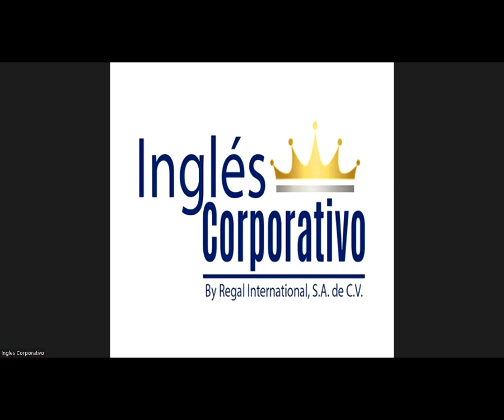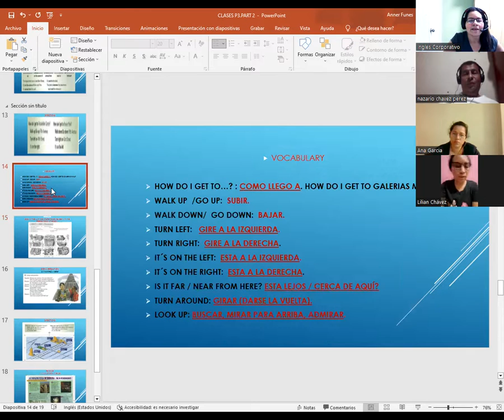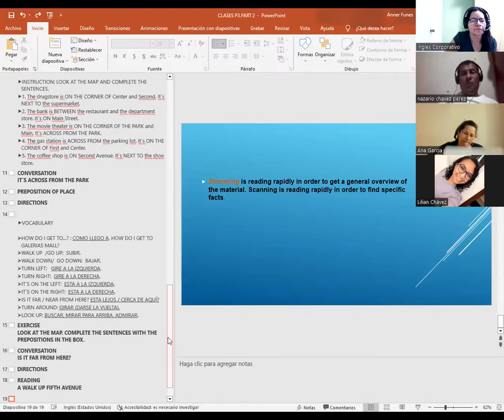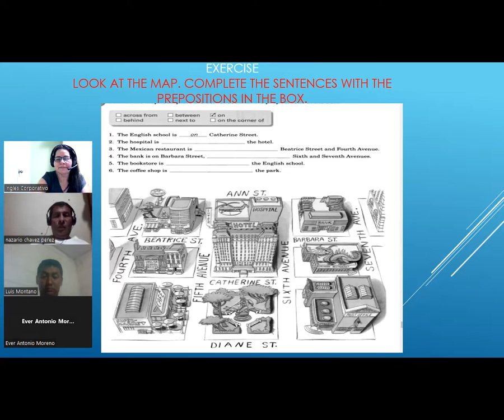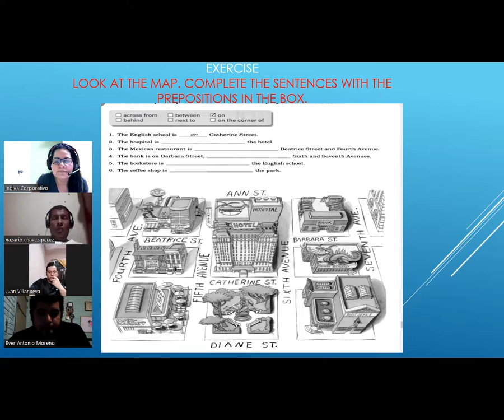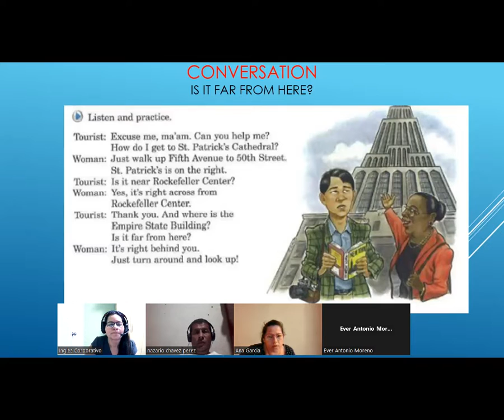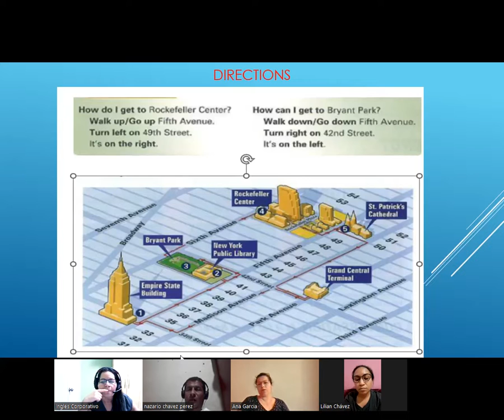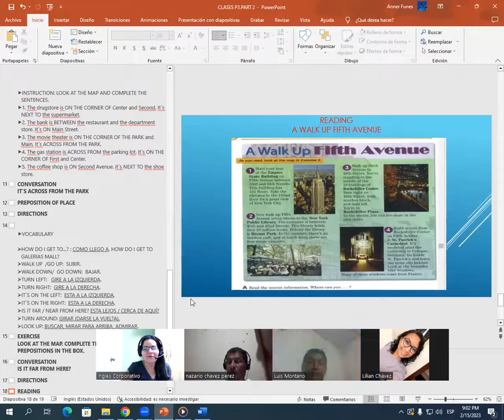SESION 08-15-02-23-PROESP-30098-003-2023-CATACHO-DIRECTIONS/CONVERSATION IS IT FAR FROM HERE?